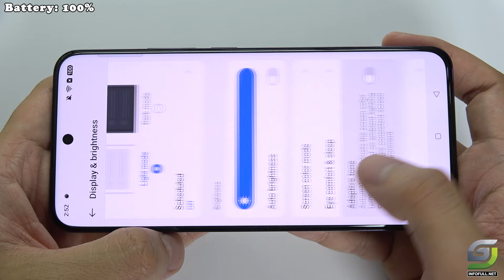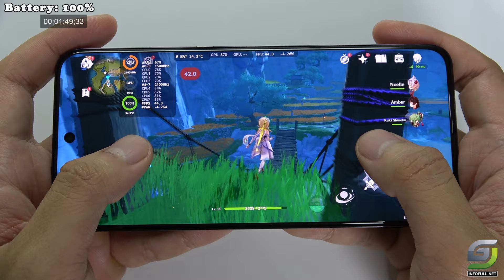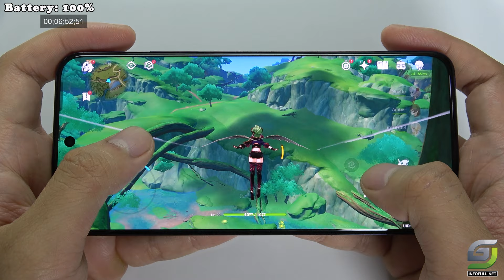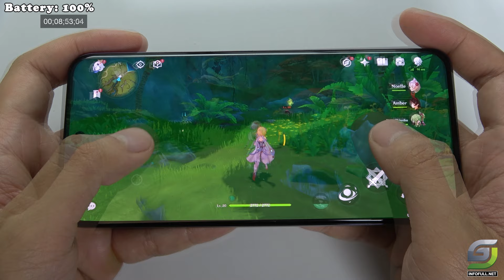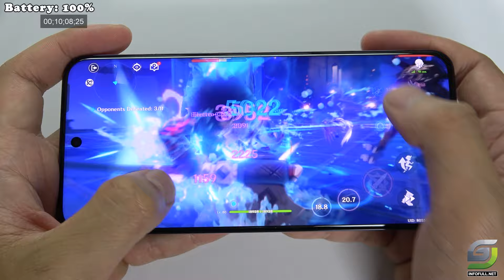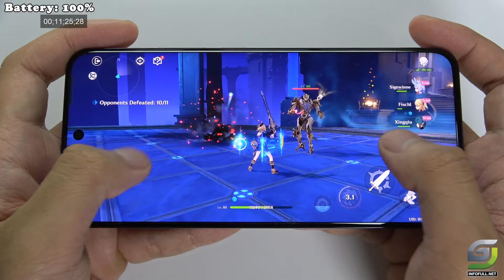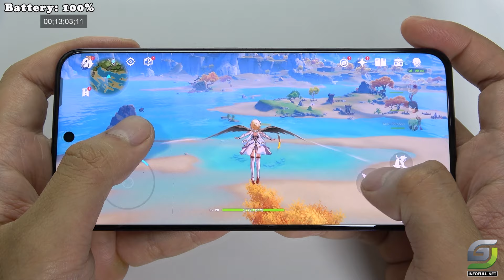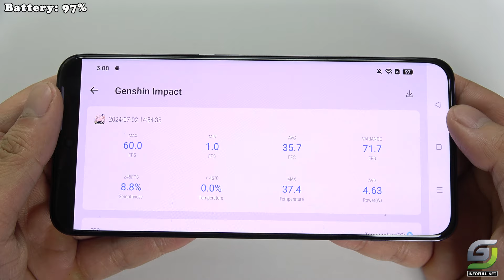Oppo Reno 12 Pro test game Genshin Impact Max Graphic | Highest 60 FPS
Oppo Reno 12 Pro Spectification
Display: 6.7" AMOLED Full HD+
Operating System: Android 14
Rear Camera:
Main camera
Triplle 50 MP, f/1.8, 26mm (wide), 1/1.95", 0.8µm, multi-directional PDAF, OIS
50 MP, f/2.0, 47mm (telephoto), 1/2.75", PDAF, 2x optical zoom
8 MP, f/2.2, 16mm, 112˚ (ultrawide), 1/4.0", 1.12µm
Features LED flash, HDR, panorama
Video 4K@30fps, 1080p@30/60/120/480fps, 720p@960fps, gyro-EIS, OIS, HDR
Secondary:
Single 50 MP, f/2.0, 21mm (wide), 1/2.75", PDAF
Front Camera:50 MP
Chip: MediaTek Dimensity 7300-Energy 5G
RAM: 12 GB
Storage: 512 GB
Battery and Charging: 5000 mAh 80W fast charging